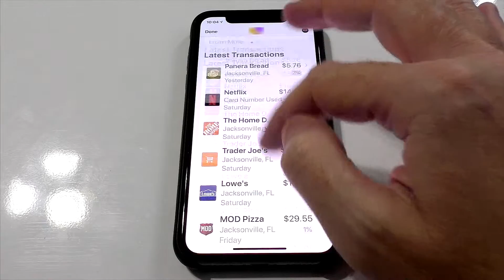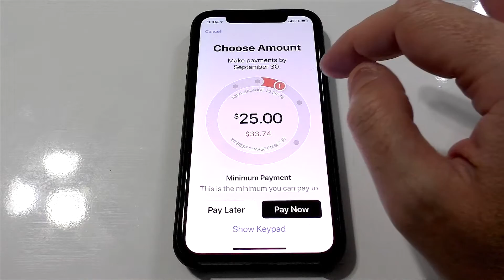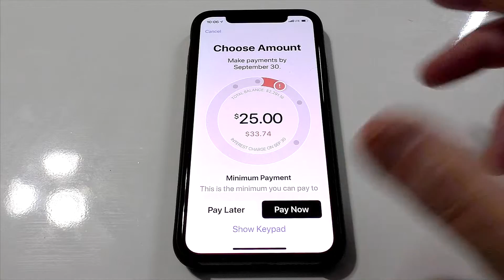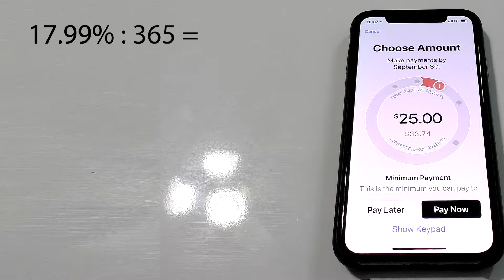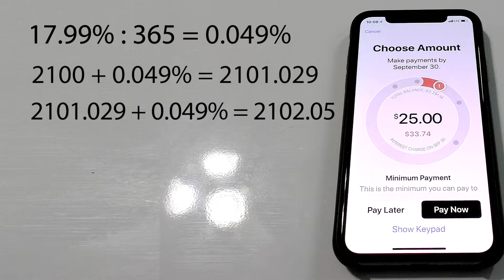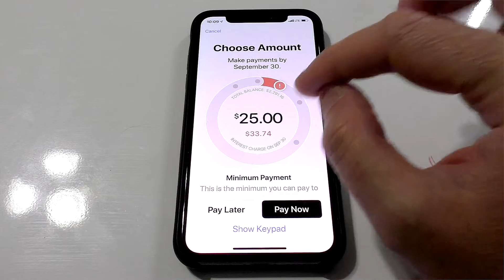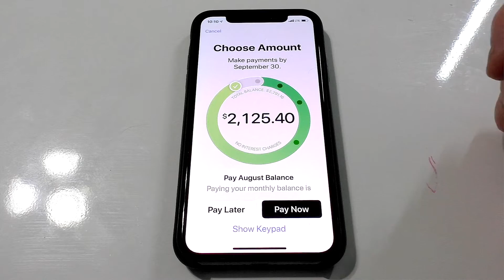APPLE CARD può far risparmiare SOLDI e Calcolo Interessi carte revolving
Update: pagando 25$ al mese, non si riuscirà mai a finire di pagare il debito, questo e' la ragione per cui nel calcolo mi veniva un minimo di 45$ al mese.
Apple Card grazie al suo software intuitivo ci può far risparmiare perchè ci indica esattamente quanti interessi vengono addebitati ogni mese se si paga il minimo importo dovuto. Questo e' un punto fondamentale da capire quando si utilizza una carta di credito di tipi revolving per non entrare i tunnel di debiti da cui è difficile uscire.

🎨 IMPARA A DIVENTARE GRAPHIC DESIGNER (LIBRI)
Impara Photoshop
Impara Illustrator
Logo Lounge

😎 I MIEI ULTIMI GADGETS
Insta360 Amazon.it
Insta360 One X Amazon.com